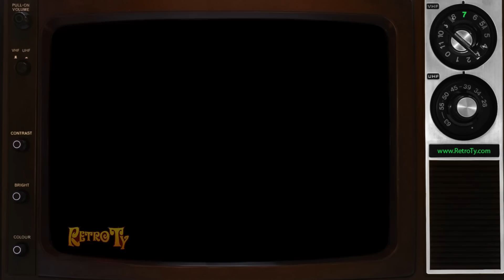1984 - Pro Stars Cereal with Wayne Gretzky